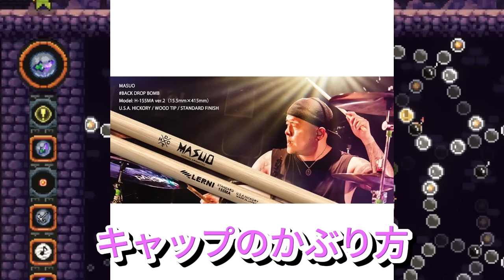【平野紫耀】【衝撃】Number_i新曲MVでファン騒然！ 超有名ドラマーMASUOが参加！？【証拠あり】ドラムチューナーMASUOって誰？ 日本を代表する凄腕技術者の正体に迫る！